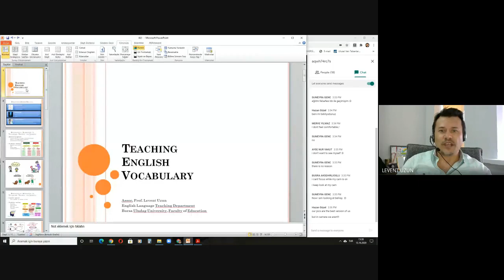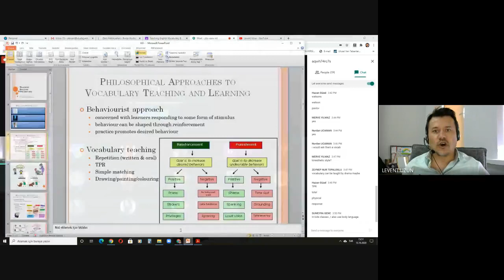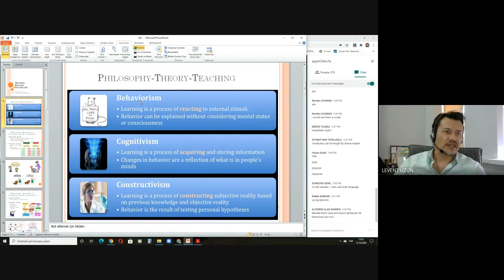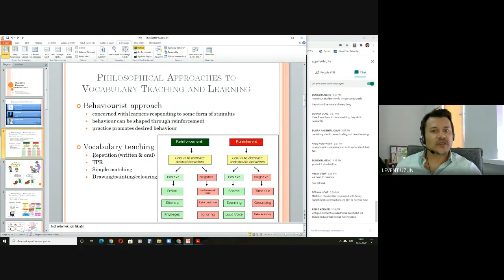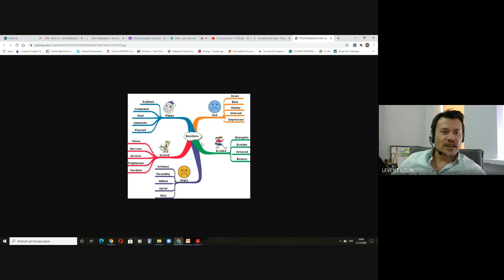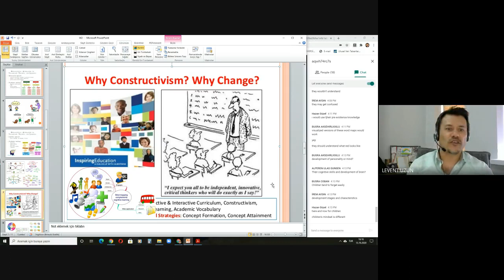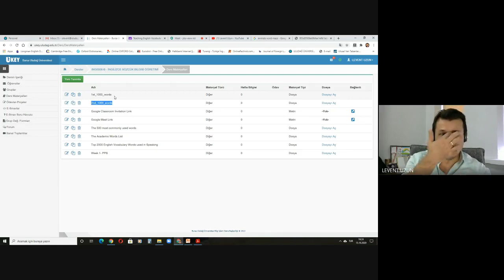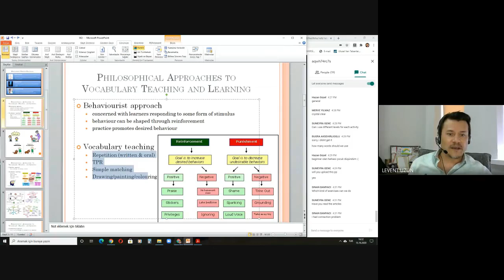English Vocabulary Teaching + Learning Theories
Week 2 - Online class (Distance Education- Bursa Uludag University)